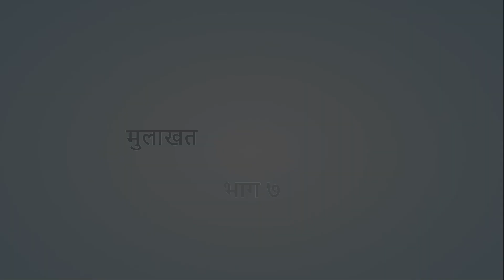FRE NIPUN BHARAT 01 Interview Part 7 Nandkumar Sir